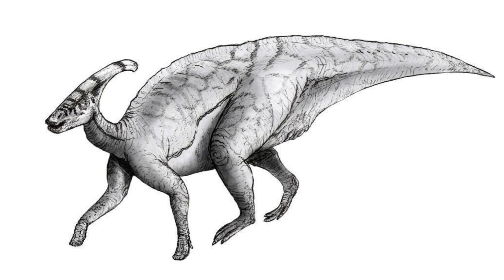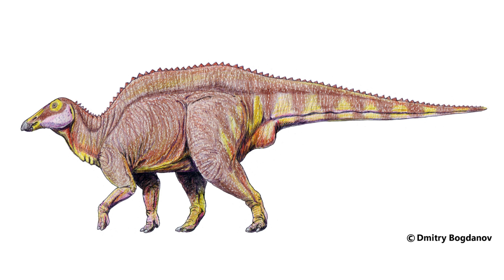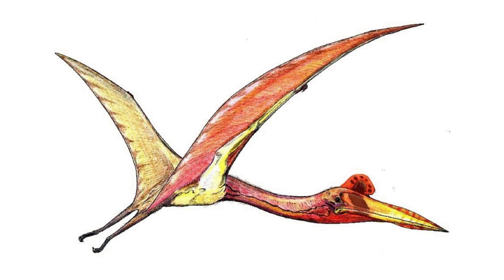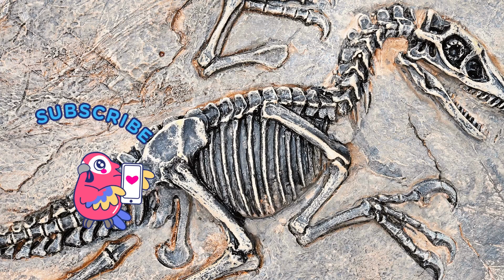15 Dinosaurs from The Cretaceous You Must Know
Welcome back, dinosaur enthusiasts! We're going on a journey back to the Cretaceous period, the last period of the Mesozoic Era, when dinosaurs reigned supreme on Earth. Join us as we explore 15 incredible dinosaurs that roamed the ancient landscapes. Let's begin with the most famous of all dinosaurs!